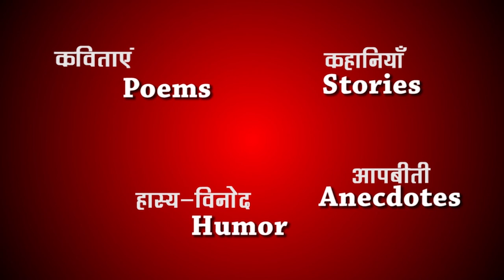Gaban I Episode 4 I Kahaniwala I Hindi Podcast I May Peace Prevail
Although it is the fourth episode of Gaban, I could not refrain from commenting on the current situation that has presented itself to the world. As Russia continues to attack Ukraine, we all can pray that peace prevails and the lives of the innocent could be saved. The trauma that the war has induced in millions of lives is hard to suffice in words, but our faith lingers on the hope that the world does not face another war that no one asked for.

In the current episode of Gaban, we will find out whether Ramanath was able to steal his wife's jewelry.

Share the channel stories with your friends, family members.

All stories, poems, anecdotes, or any other content on the channel are exclusive to the channel only.